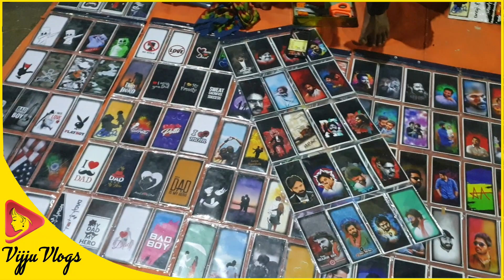Kakinada Early Morning Sunday Market | Second Hand Market | VijjuVlogs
Hi friends,
Lets have a look at Sunday Bazaar Kakinada.
Location : Kakinada Main road & Cinema Road

Love,
Vijju.